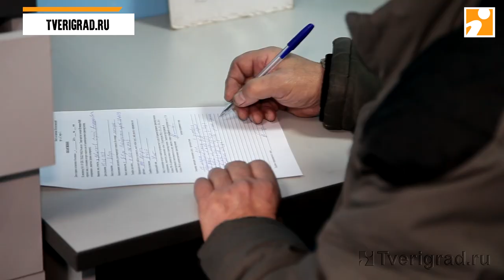В Твери наказали маршрутчика, который объезжал перекрытую дорогу по тротуару